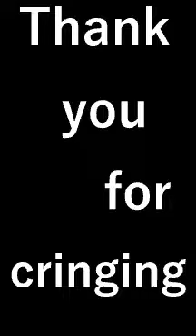Taco song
This was me at 20 and I believe bob was 19. I had been playing guitar for about 2 years at this point but I had absolutely no experience playing and singing at the same time. I still suck at it Lol I can play guitar a whole lot better now though :)